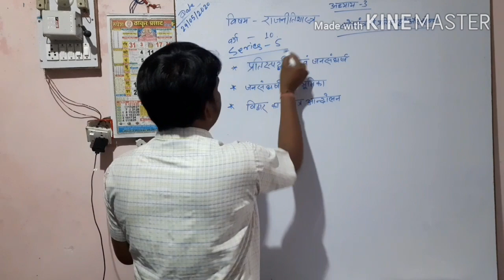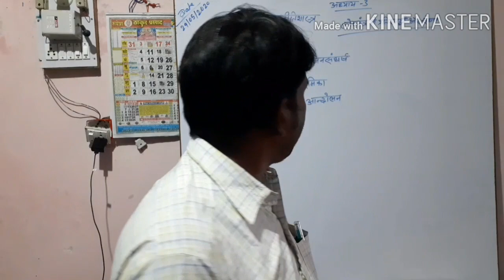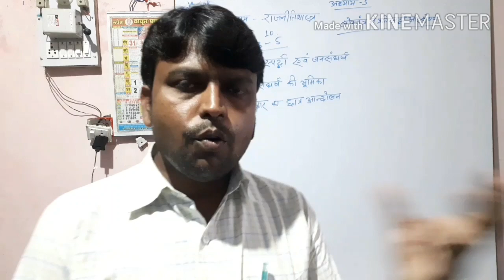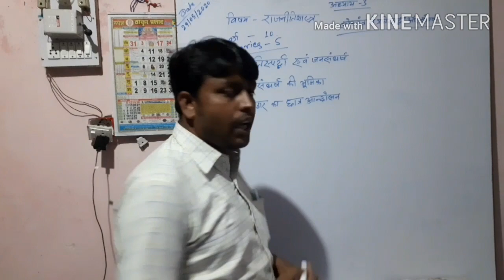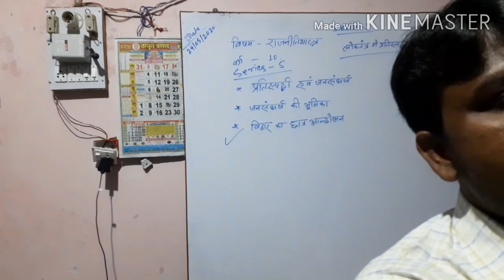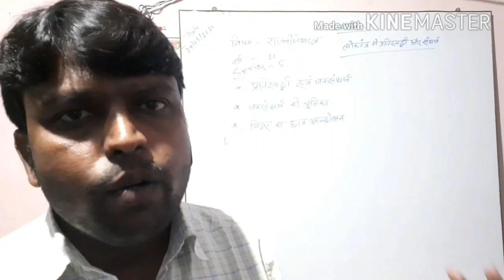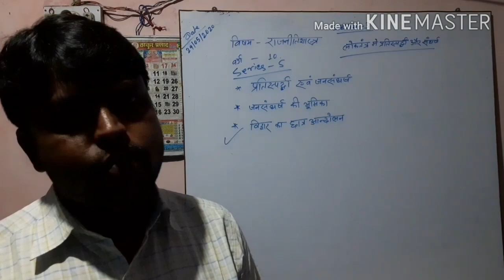बिहार में छात्र आंदोलन Class 10 series 5 ncert